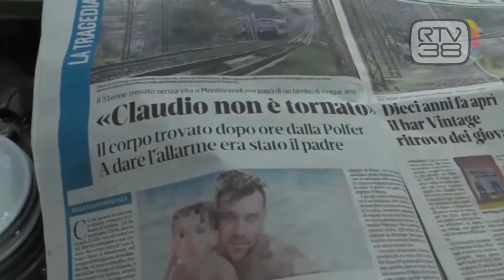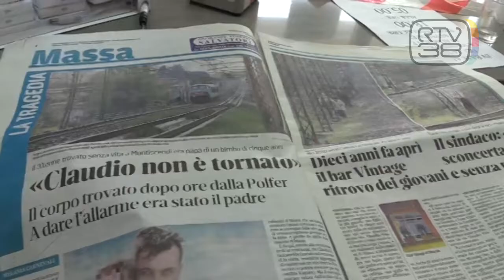MORI' CADENDO DAL TRENO, NESSUN COLPEVOLE